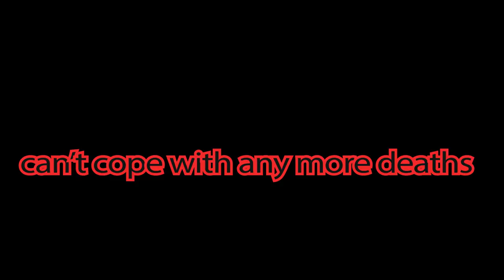A TOUCHING REUNION // Part 20// The Last of Us HD REMAKE - PS4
Though we've parted with some temporary friends, we're in the midst of Autumn. Joel is surprised, relieved and happy to be reunited with someone he has known his entire life.